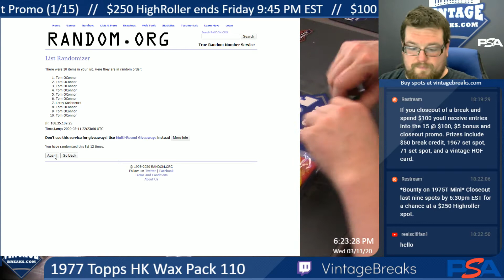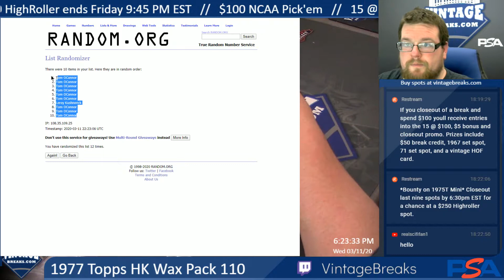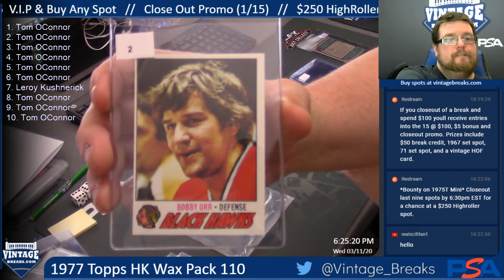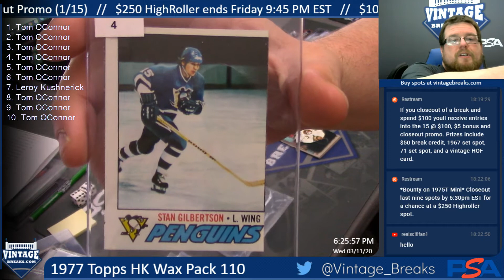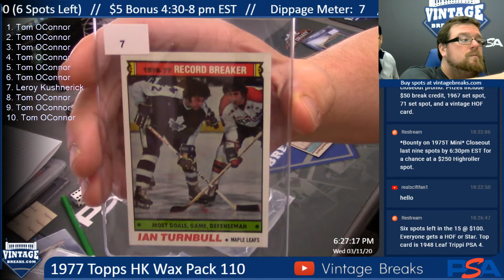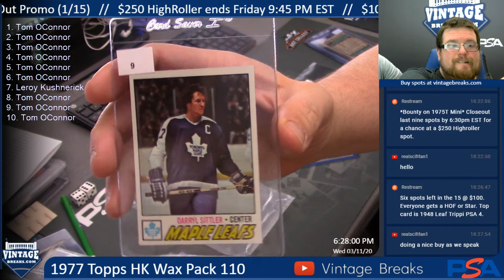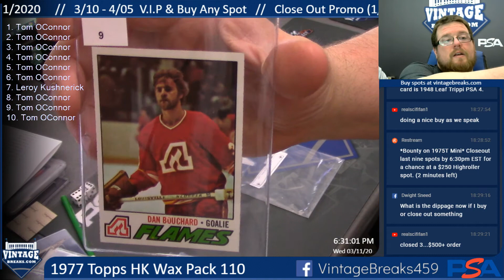3-11-20 1977 Topps HK Wax Pack 110 Break Opening Video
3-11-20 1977 Topps HK Wax Pack 110 Break Opening.